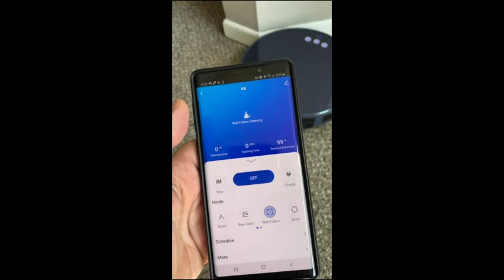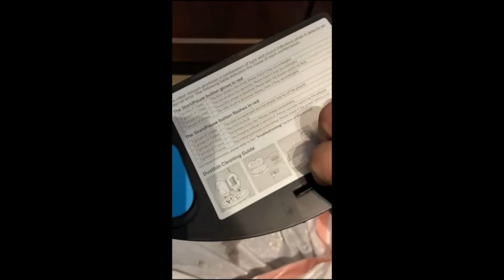OKP K8 Robot Vacuum and Mop Combo Review & Instructions Manual | Quiet Cleaning for Pet Hair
Add to your cart now - SAVE up to 68% on Amazon

We have had this vacuum for a few weeks now, and we love it. We have a thick jute rug in our kitchen with a pad under it and it goes from the hardwood to the rug with no problem. You can control it from your phone or use a remote. Super easy to use and set up. We love that we can start it every night after dinner and it vacuums and mops the kitchen. You can change the suction as well. Overall, I am pleased and would definitely buy it again or recommend it to someone.

OKP K8 Robot Vacuum and Mop Combo, 2000Pa Super Suction, Integrated Design of Dust Box Water Tank, Self Charging, Quiet Cleaning for Pet Hair, Blue